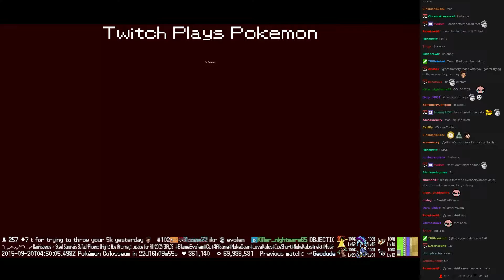Twitch Plays Pokémon Battle Revolution - Match #24372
Match #24372 [Blue: Houndour, Manaphy, Haunter] vs [Red: Pachirisu, Duskull, Riolu]